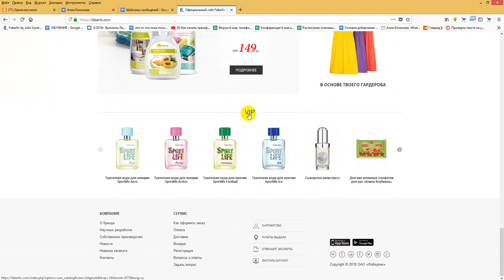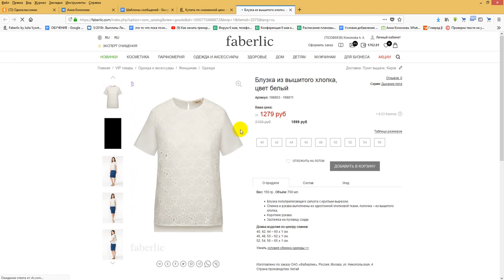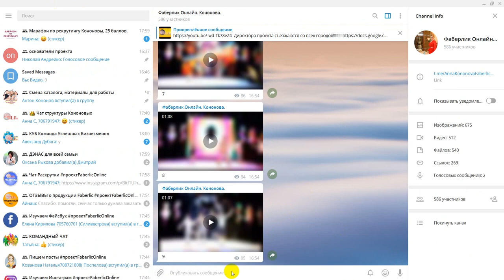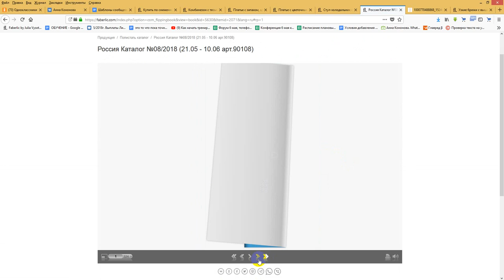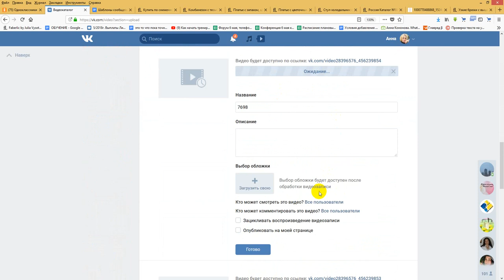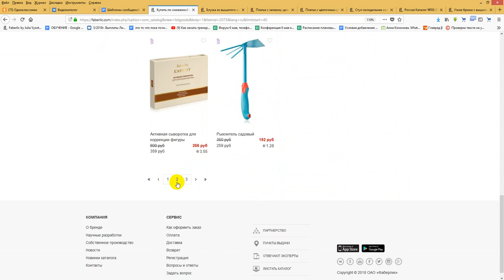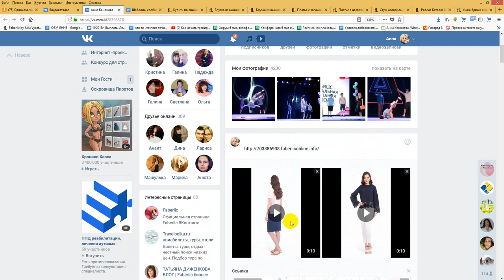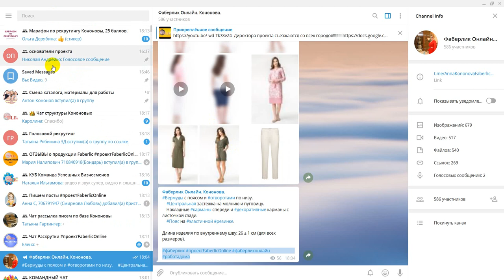Новые фишки на сайте фаберлик. Постим интересно!